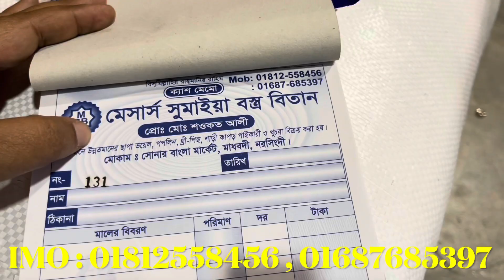নুর_নাবিলা_বিন_সাইদের_থ্রিপিসের_সরাসরি_কারখান সরাসরি_মালিকের_কাছ_থেকে_থ্রিপিস_কিনুন